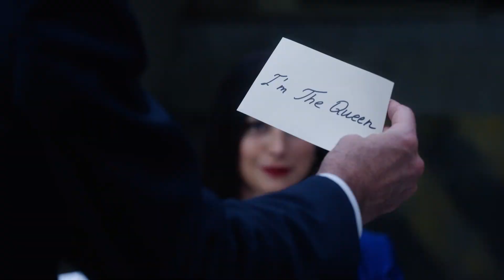First Look | NBC's The Endgame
Morena Baccarin and Ryan Michelle Bathé give an exclusive look at their new action thriller The Endgame, where a criminal mastermind and an FBI agent play a dangerous game of cat-and-mouse.

ABOUT ENDGAME
In this pulse-pounding, high-stakes two hander, Morena Baccarin stars as Elena Federova, a recently captured international arms dealer and brilliant criminal mastermind who orchestrates a number of coordinated bank heists throughout New York City for a mysterious purpose. Her antagonist is Val Turner (Ryan Michelle Bathé), the principled, relentless and socially outcast FBI agent who will stop at nothing to foil her ambitious plan. The gripping heist drama reveals how far some people will go for love, justice and the most valuable commodity in the world: the truth.

Morena Baccarin, Ryan Michelle Bathé, Costa Ronin, Jordan Johnson-Hinds, Kamal Bolden, Noah Bean and Mark Damon Espinoza star.

Nicholas Wootton writes and executive produces. Jake Coburn, Julie Plec, Emily Cummins, Andrew Schneider and Justin Lin, who directed the pilot, will also executive produce.

The Endgame is produced by Universal Television, a division of Universal Studio Group, with Nicholas Wootton Productions, Jake Coburn Productions, My So-Called Company and Perfect Storm Entertainment.